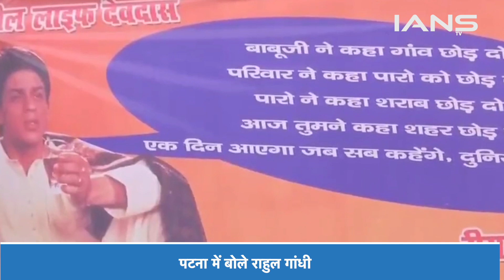पटना में विपक्षी महाजुटान से पहले घमासान, केजरीवाल की शर्त पर बोले खड़गे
Decision on Delhi ordinance issue will be taken before Parliament session- Kharge

पटना में 23 जून को वपक्षी दलों की बड़ी बैठक होने वाली है. ऐसें में बिहार की राजधानी में पटना में विपक्षी पार्टियों के नेताओं के आने का सिलसिला शुरू हो गया हैं... इसी कड़ी में बंगाल कि मुख्यमंत्री ममता बनर्जी, कांग्रेस अध्य़क्ष मल्लिकार्जुन खड़गे कांग्रेस नेता राहुल गांधी और बाकी तमाम नेताओं का बिहार के मुख्यमंत्री नीतीश कुमार ने भव्य स्वागत किया